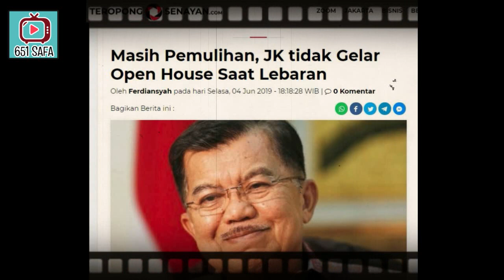TERKINI! WAPRES JK TIDAK GELAR OPEN HOUSE KARENA INI...